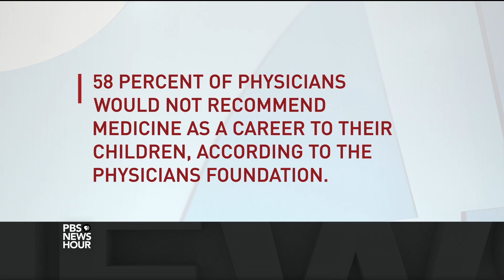Is fatal medical error a leading cause of death?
The CDC does not list “medical error” as a cause of death in its annual mortality statistics. But according to researchers from Johns Hopkins University, medical errors are the third leading cause of death in the nation. Hari Sreenivasan talks to Dr. Martin Makary of Johns Hopkins, the report’s author, about why medical errors are usually ignored and how patients and doctors can try to avoid them.